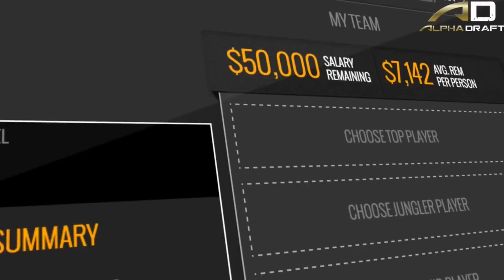OTRO DIA EN EL LOL - #37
Meta de este video: 4500 likes!

DONACIONES

La cancion del final es: Candy land - Tobu